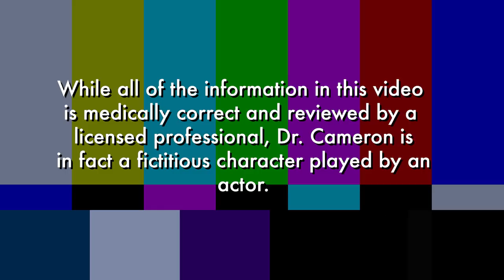Ep 23 | Why does my penis randomly get hard? | SEX, with Paula | w/ Paula Burrows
Let’s have an honest discussion about the awkward boner. This week DrCameron discusses the causes of seemingly “random” arousal in people with penises and why an erection doesn’t mean consent.

Got a burning question about sexual health? Email your questions for Nurse Paula to sexwithpaula at gmail dot com

*While all of the information in this video is medically correct and reviewed by a licensed professional, DR. CAMERON is in fact a fictitious character played by an actor...Albeit, a professional one.*

Watch the episodes of THE DANGERS OF ONLINE DATING on this channel!